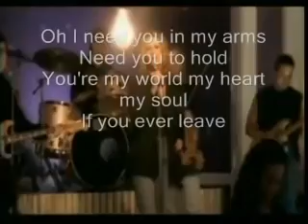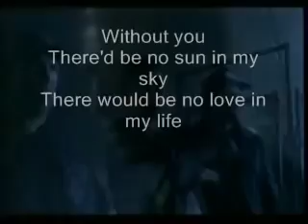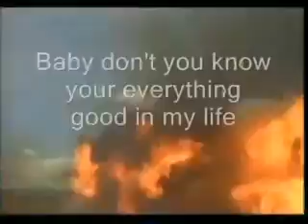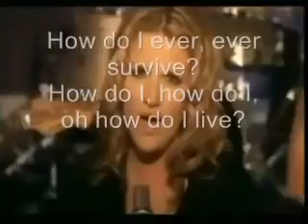How do I live without you Trisha Yearwood Love Song